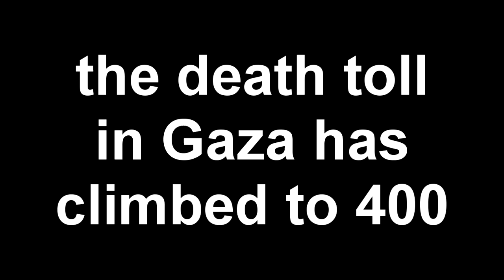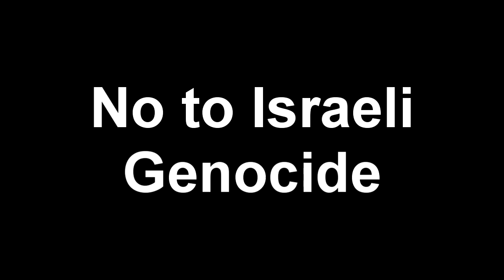Jews of Conscience Disrupt Rally Supporting Israeli War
Jewish activists from the International Jewish Anti-Zionist Network, Jewish Voice for Peace and Queers Undermining Israeli Terrorism protested inside and outside Stand With Israel rally in San Francisco, as the Gaza death toll passed 400.  At least 75% of the Palestinians killed have been civilians.  The rally, which featured speeches by the Israeli consul general and honored young people leaving to join the Israeli army, was part of a nationally coordinated campaign to drum up support for Israel's assault on the people of Gaza.